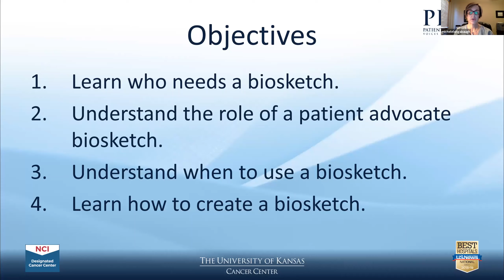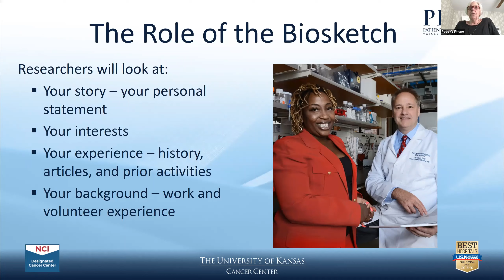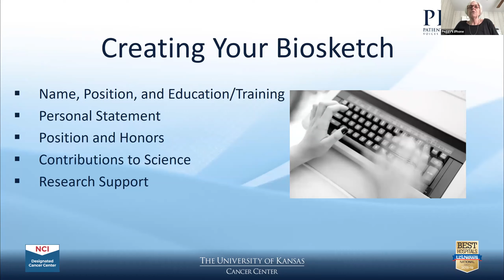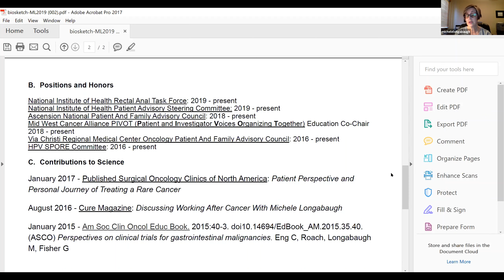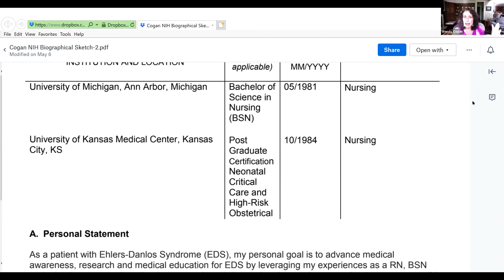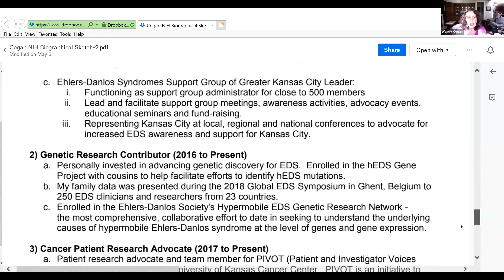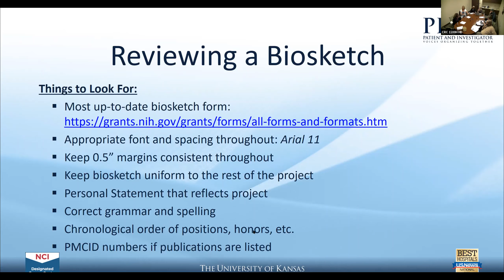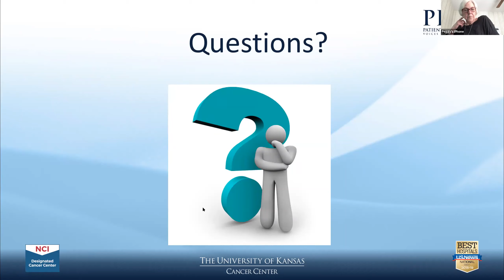PIVOT Biosketch Training Video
Learn how to create a National Institutes of Health (NIH) Biosketch for the Cancer Patient Research Advocates.
A biosketch is used to highlight each individual's qualifications for a specific role in a proposed project (similar to a resume). Any advocate that desires to assist in and become a public voice for research development, grant review and/or serve on a research team as an advocate should think about creating a biosketch for their future endeavors.

Susan Harp, Assistant Director for Education & Research Resources and PIVOT advocates Michelle Longabaugh, Peggy Johnson, and Wendy Cogan will review:
•Who needs a biosketch?
•Understand the role of a patient advocate biosketch.
•Understand when to use a biosketch.
•How to create a biosketch.
•Pieces of a biosketch grant reviewers and researchers pay close attention to.